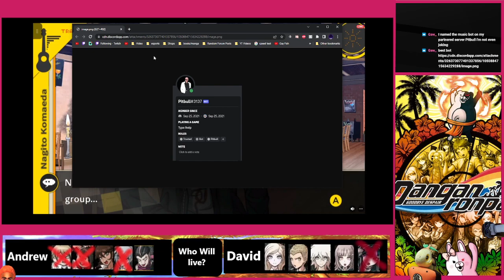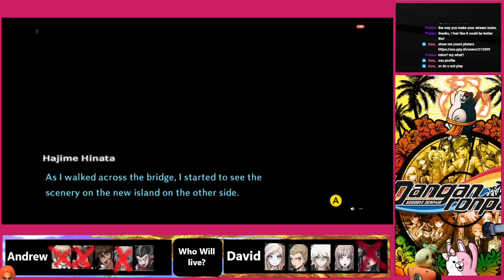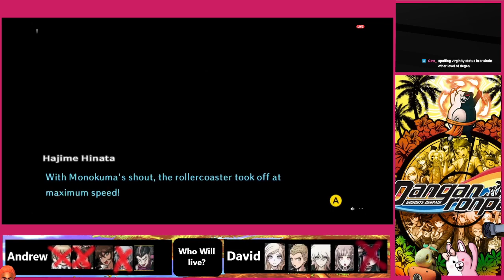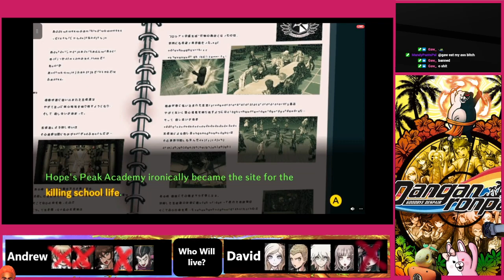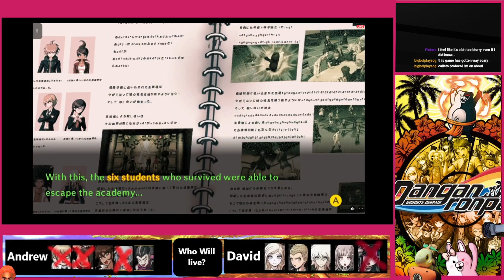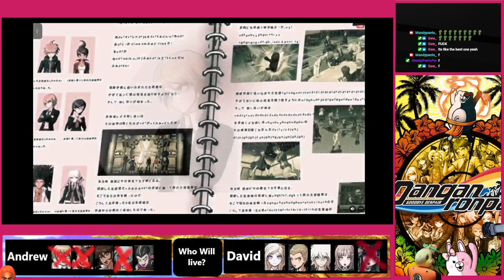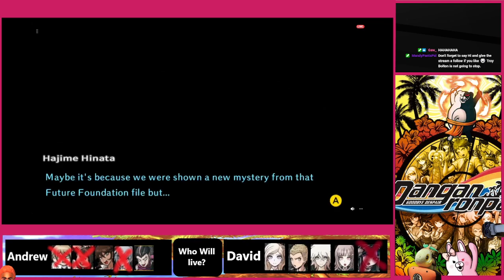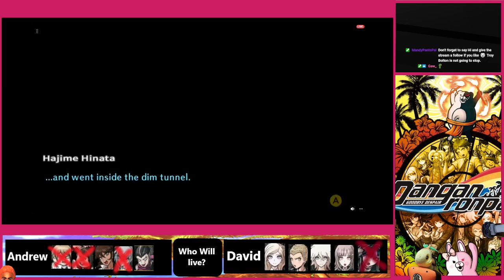Two Fools return with terrible voice acting in Danganronpa 2: Goodbye Despair -Part 28 (Chapter 4)